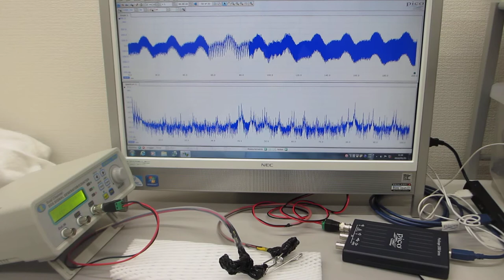超音波プローブの超音波伝搬特性を利用した、非線形現象の制御技術（超音波システム研究所）